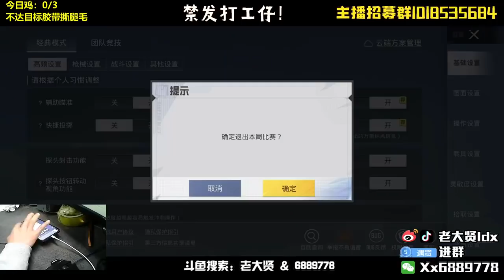The Buick entered the garden, the person in the standing room did not have a compart - okieann1952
okieann1952
The Buick entered the garden, the person in the standing room did not have a compart